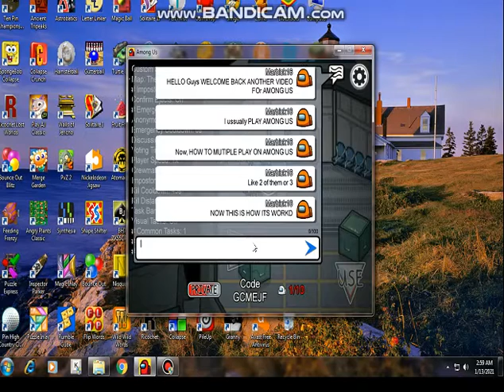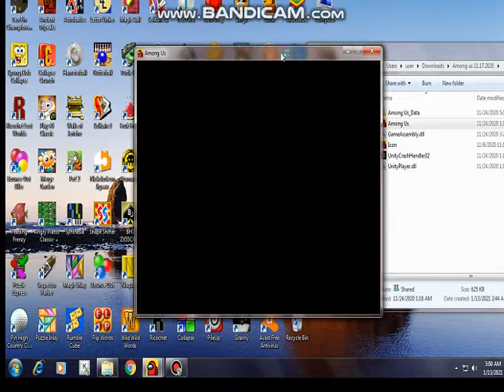Among us HOW TO MUTIPLE on PC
Well DONT BAN THIS VIDEO PLSSSSSSSSSSSSSSSSS